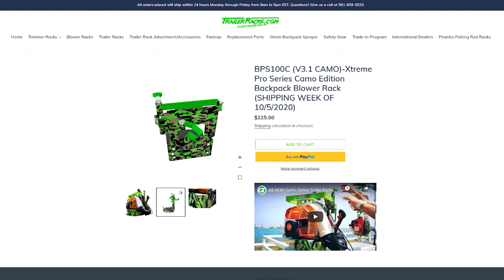Try It Before You Buy It by Green Touch Industries Inc.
Introducing our all-new Augmented Reality feature that is built into almost every product description on our website. You can now test the placement of racks on any style trailer before you purchase a rack. This is a feature that no other company on the market can offer. What are you waiting for? Try it out now! Want to learn more about The World’s Fastest and Most Innovative Racks For Trucks and Trailers? Head to TrailerRacks.com today!